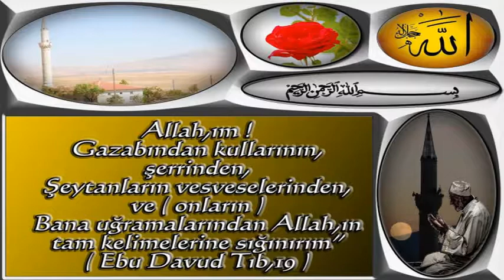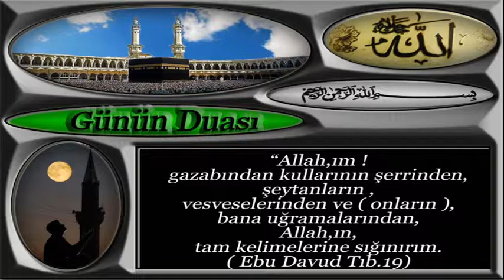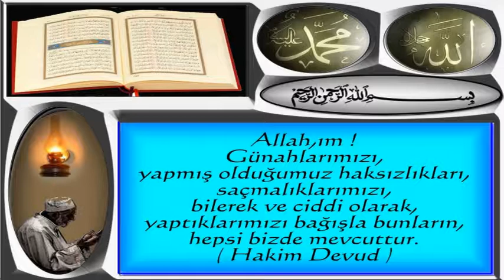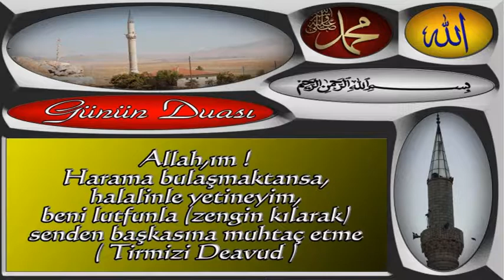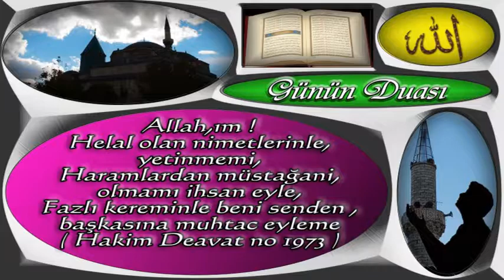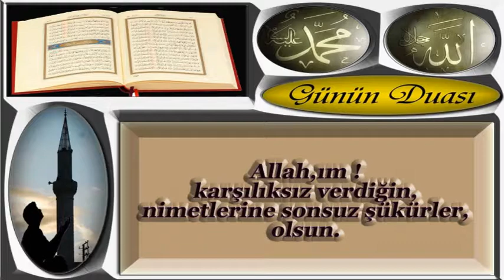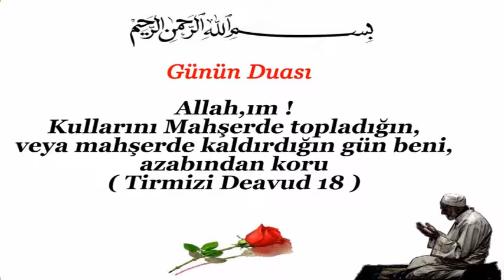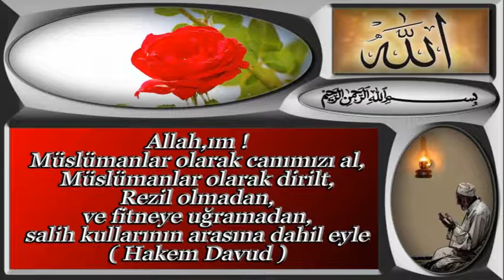Hadisler ve Dua Vakti 43